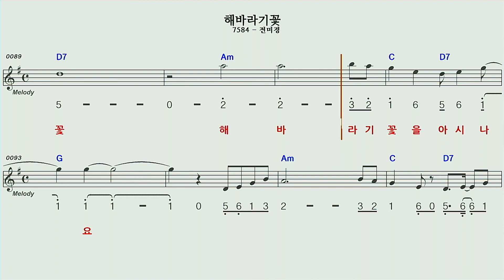해바라기꽃♡전미경G하모니카숫자악보mr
전미경님의 해바라기꽃G하모니카MR 숫자악보
하모니카 그룹 개인강습문의 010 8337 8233 (서울)